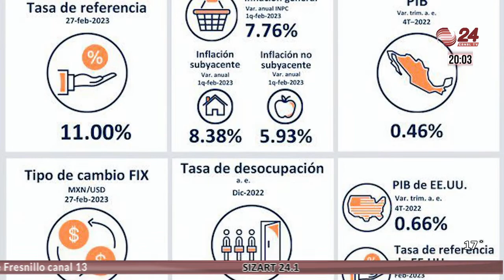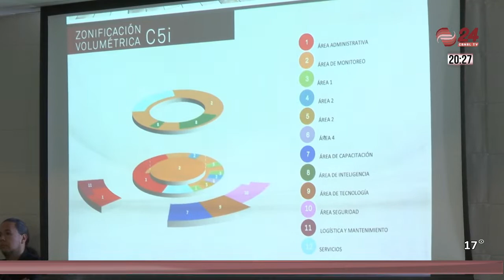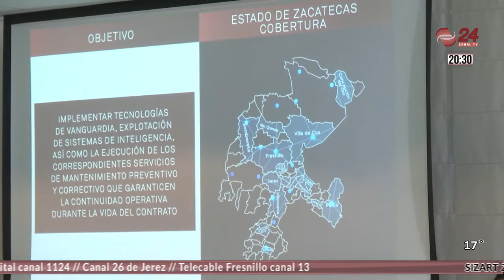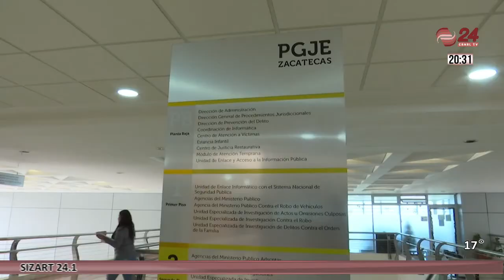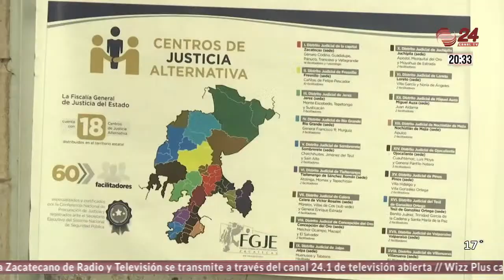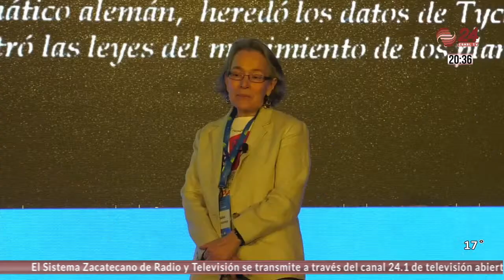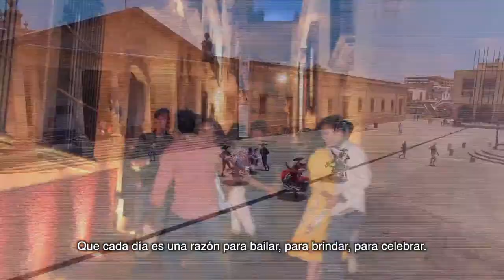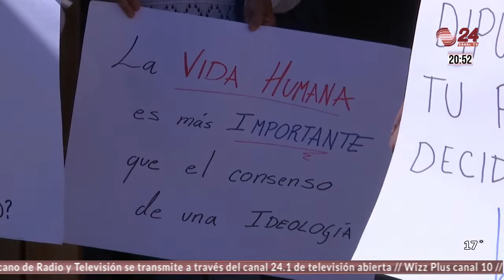Canal 24 Noticias | 01/03/2023